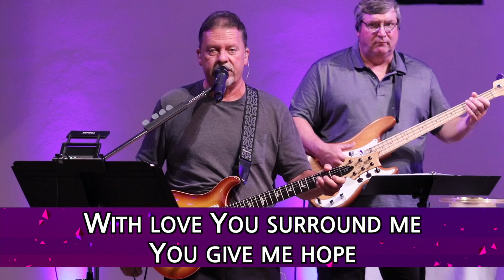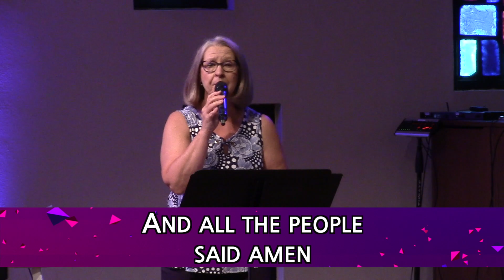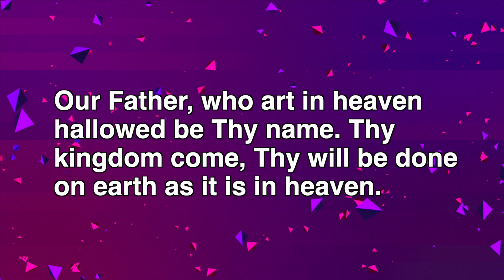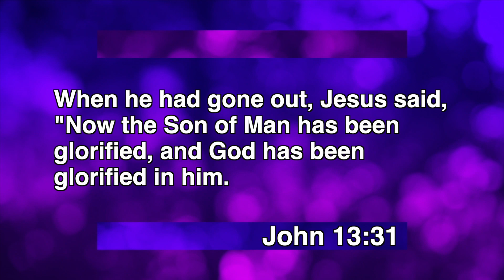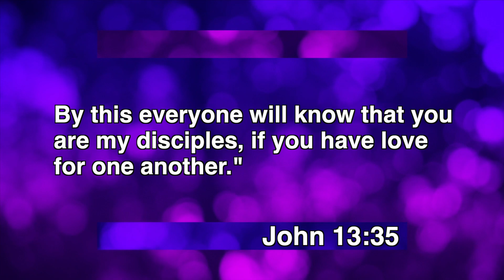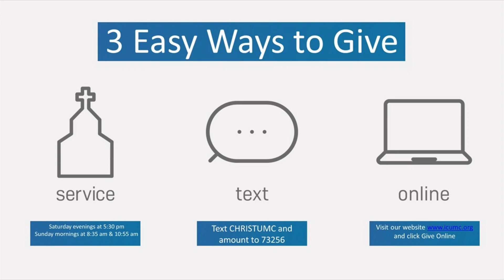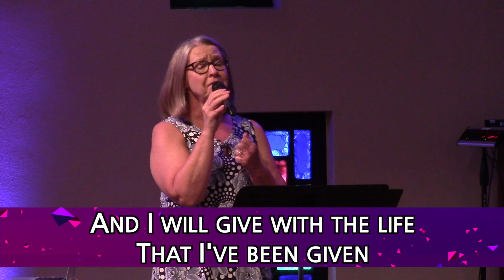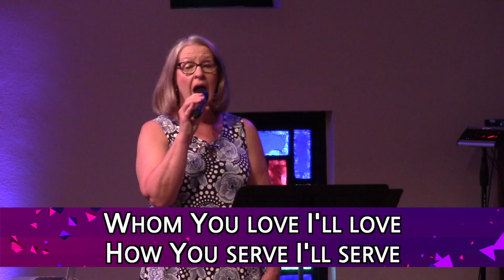Contemporary Online Worship - August 2nd, 2020